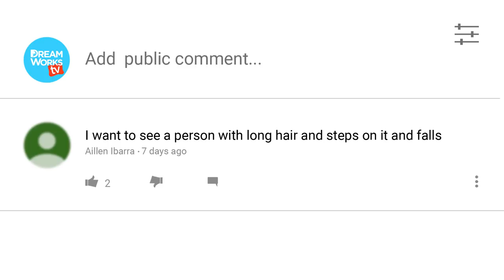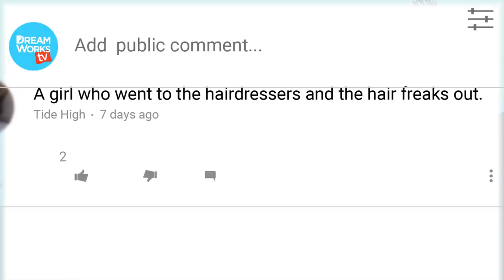Can Your HAIR Become a PARACHUTE?! | YOUR COMMENTS COME TO LIFE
Can a SHARK become PRESIDENT? BEST PICKLE EVER has an epic bike fail! A PIZZA DELIVERY GAL falls out a window! Things are getting HAIRY 'round here cuz this is Your Comments Come to Life, all about HAIR!

Next week's theme is PETS! Comment with the weirdest PET idea you've ever had! A pet snake? A pet peeve? A pet pets a pet??!!

Each week, we read real comments left by DTV fans on our YouTube channel, and bring the funniest ones to life with the magic of animation. From a Unicorn fighting a Vampire to a Hamster in a Toilet Car, our viewers' comments are next-level crazy!

→ Credits ←
Written by Alex Hoffman
Produced by Nikki Levy
Animated by Montana Hall, Dilara Mundy
Sound Design & Editing: Paul Latza

VOICES BY:
Nikki Levy
Alex Hoffman